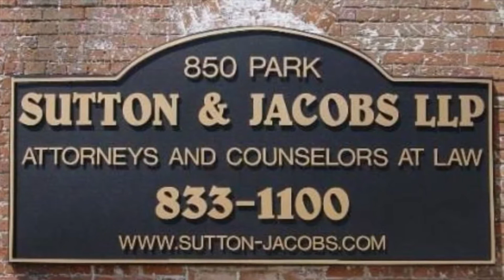1813: There are worse things